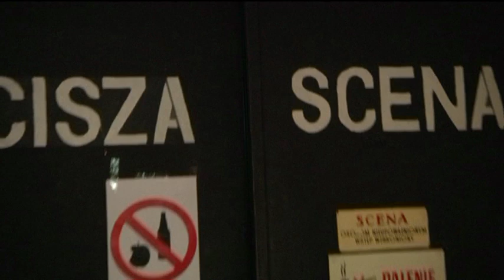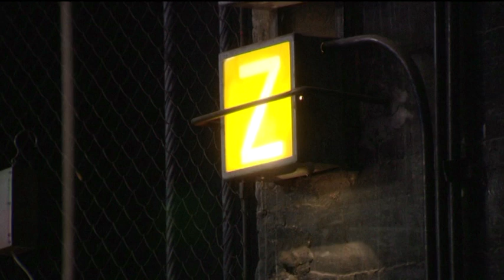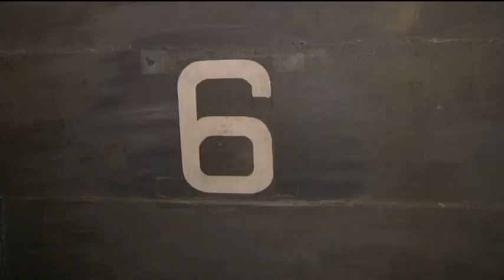Doba Do - Traviata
Przygotowania do premiery "La Traviaty" w reżyserii Mariusza Trelińskiego w Operze Narodowej 2010 rok.

Realizacja:
Katarzyna Jabłońska
Katarzyna Tomicka

Zdjęcia:
Michał Nowicki
Adam Lenart
Piotr Lipiński

Montaż:
Tomasz Nasternak
Tomek Cobas

Dźwięk:
Leszek Gałkowski

Redakcja:
Magdalena Szepietowska

Udźwiękowienie:
Artur Szymczyk

Lektor:
Rino Pawletta

Oprawa graficzna:
Monika Depczyńska
Tomasz Nasternak

Kierownik planu:
Karol Masiarz

Kierownik produkcji:
Tomasz Wojcieszuk

Producent:
Katarzyna Tomicka

Wykorzystano bazy muzyczne Audio Network

Produkcja TVN Warszawa 2010

Seria dokumentów Doba do.
Wystawa kotów rasowych, premiera "La Traviaty" w Operze Narodowej... Kamery TVN Warszawa towarzyszą organizatorom przeróżnych wydarzeń od momentu rozpoczęcia przygotowań do chwili oficjalnej inauguracji imprezy. Na oczach widzów pusta hala czy teatralna scena zmienia się nie do poznania. Program prezentuje poszczególne etapy prac, śledzi losy kolejnych bohaterów -- pracowników, organizatorów, zawodników, aktorów czy muzyków. Nie zabraknie zabawnych a niekiedy dramatycznych zwrotów akcji. Każdy odcinek poświęcony jest jednemu wydarzeniu.